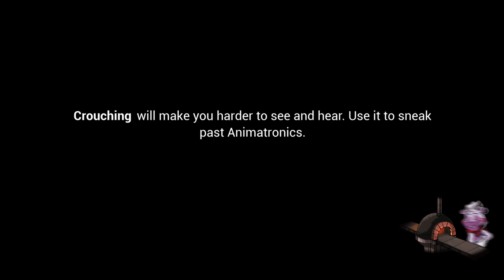When a German became a hacker: Karl Koch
Hello kiddies It's Evil Ash and The Scout. Today we talk about the German computer hacker Karl Koch. Now if you'll excuse us 👣👣👣👣👣👣👣👣👣👣👣👣👣👣👣👣👣👣👣👣👣👣👣👣👣👣👣👣👣👣👣👣👣👣👣👣👣👣👣👣👣👣👣👣👣👣👣👣👣 Let's get right into the video shall we.

Hey you, yes you reading this in the description below.